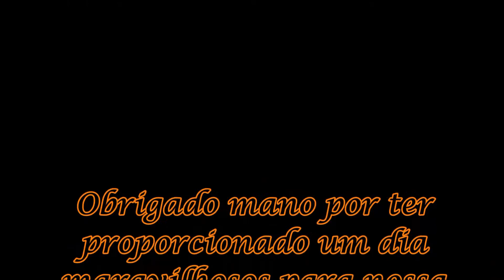Nossa Mãe em Ibitinga SP 08 08 2015